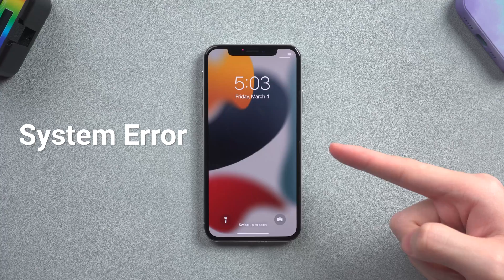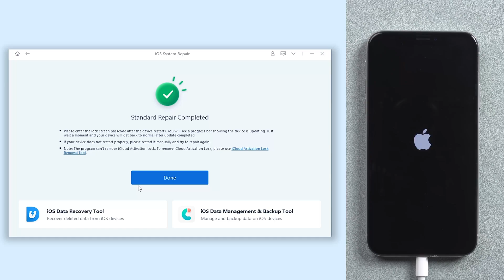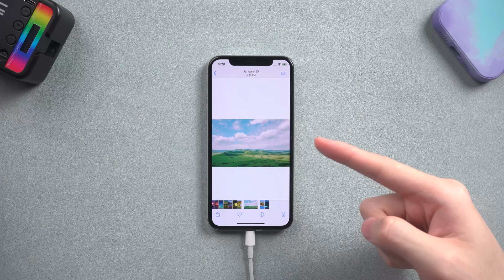How to Fix iPhone XR Stuck on Apple Logo 2022 (No Data Loss）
In this video we will show you how to fix iPhone XR stuck on Apple logo or boot loop in 4 ways. If your iPhone stuck on Apple logo, then you came to the right place.

Timestamps:
00:23 Method One: Force Restart
00:51 Method Two: Repair with ReiBoot (No Data Loss)
01:43 Repair with ReiBoot Succeed.
02:05 Method Three: Fix with iTunes